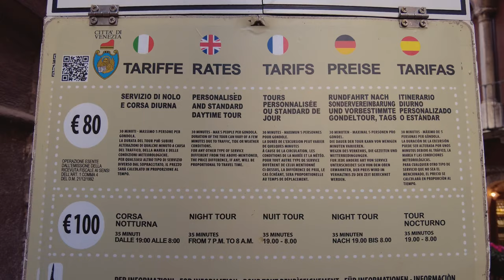Venice - many beautiful, romantic gondola in small canals - November 2021 - 4K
Venice is beautiful! In canal you can see many gondola, this is a real traffic jam. If you like to see Venice, you will enjoy this video. In Venice tourists can ride with gondola, this is one unforgetable memorie. Lot of Gondola with tourists, in autumn. The ride with gondola has a wonderful atmosphere!  This video made in november 2021.

The small canals is very specials, what you can enjoy with a gondola ride. If you want to see Venice, but now you don't have possibility, enjoy this virtual tour in Venice.